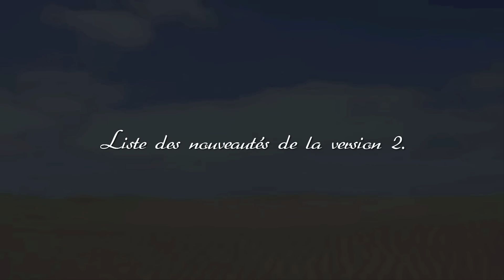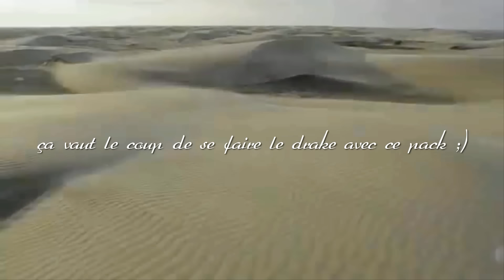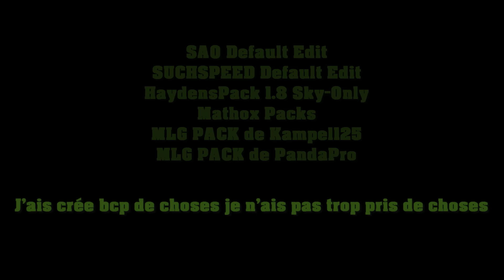MLG PACK MINECRAFT [1.8 / 1.9 / 1.10]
UN PACK DE TEXTURE POUR MINECRAFT MLG !